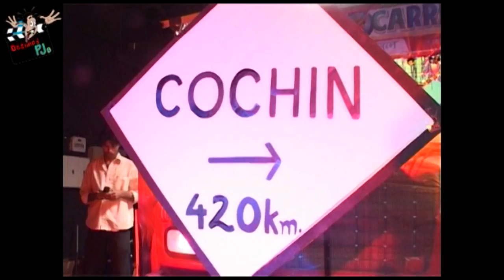Attractive Couple: A Young Man Hugs HOT Indian GIRL (desi Joke)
Attractive Couple: A Young Man Hugs HOT Indian GIRL!
Please leave comments or discussion if you wish, it would be very much appreciated. Thanks for visiting!!